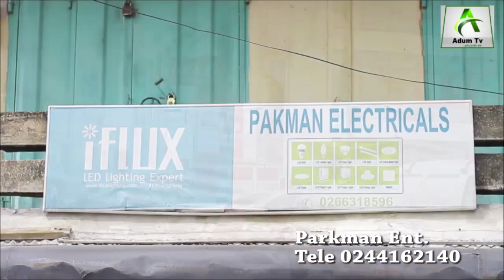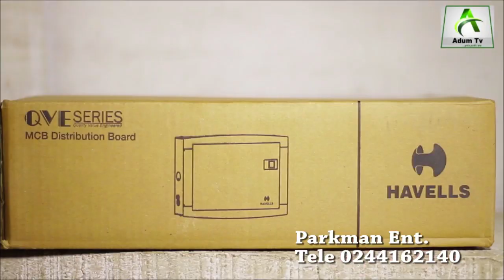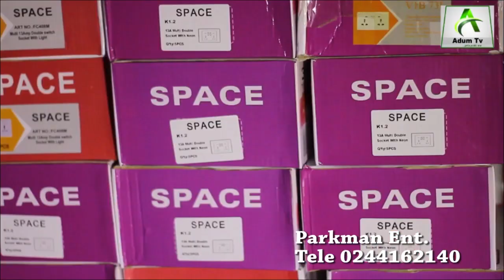Hon.KOFI ASANTE LIVE ON ADUM Tv 📺